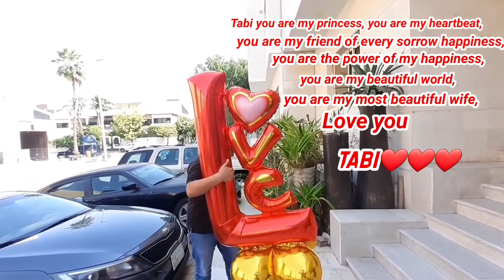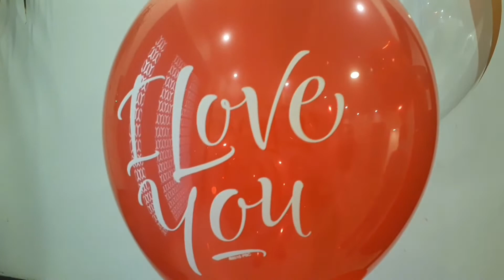Long Distance Relationship Valentine's Day Husband & Wife ♡Our believe & respect that's all Love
Love !
       We are each other's valentines day.
You are my princess, you are my heartbeat, you are my friend of every sorrow happiness, you are the power of my happiness, you are my beautiful world & you are my most beautiful wife I LOVE YOU TABI❤❤❤.
                             V  a  l  e  n  t  i  n  e 's! We are each other's valentines day & believe & respect that's all Love.